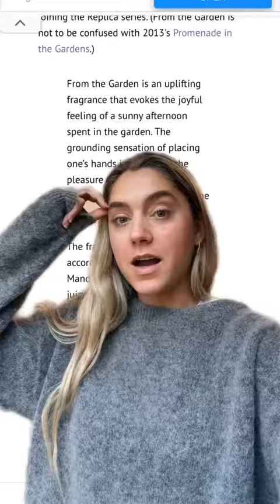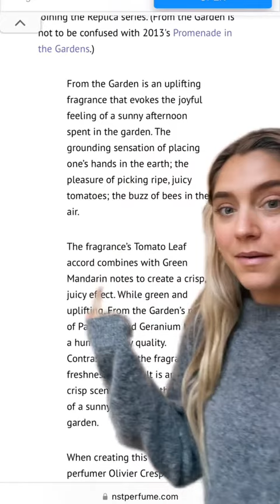I will purchase and report back 🌱